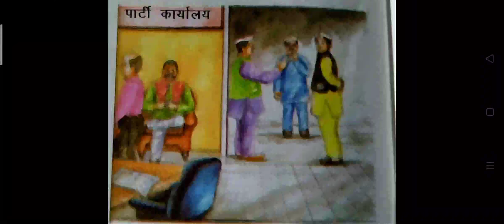Fundamental Rights - What & Why | Indian Polity | UPSC and State PCS | Sagar Tiwari